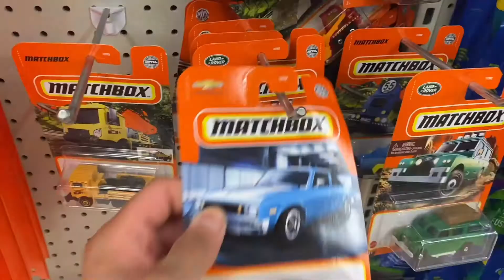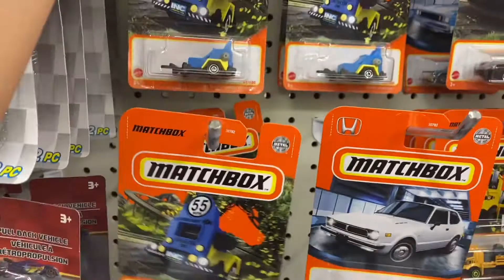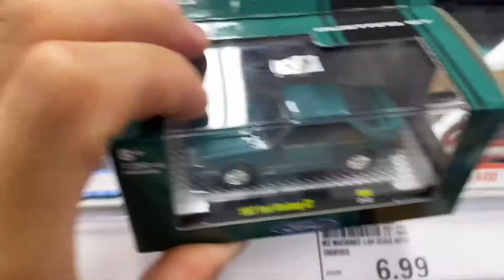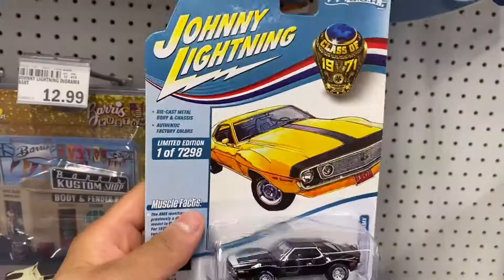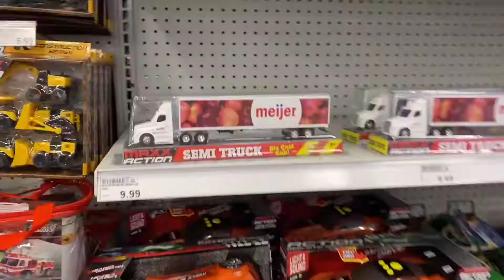ME GANARON EN LA CACERÍA,PERO ME TRAJE UNOS MATCHBOX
Amigos este pequeño vídeo espero estar más activo en el canal y traerles más contenido saludos para todos espero su comentario y su valioso like

1-Estar suscrito Ami canal y al del amigo @leos_m2_garage

2-darle like a este vídeo y a los que vengan en un futuro y comentar

3-vivir en Estados Unidos o Mexico si no con alguna dirección se puede ya sea de Estados Unidos o Mexico si no se te ara llegar un dínero

❌No olviden poner lapuramantecadellechon en este vídeo y en los q vienen para poder participar❌⬇️